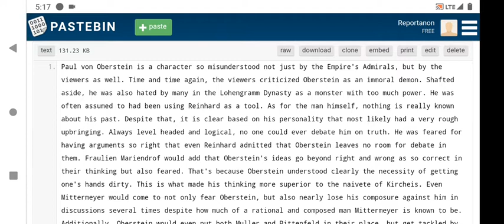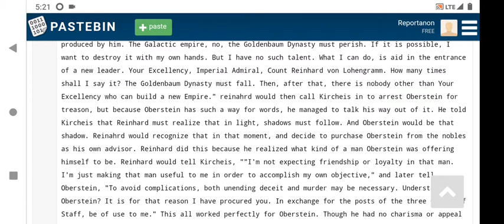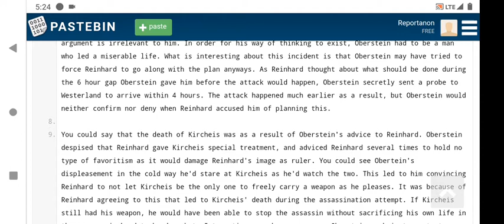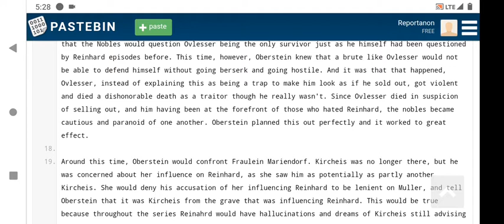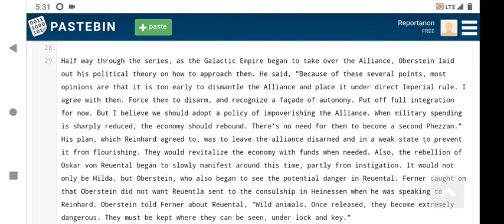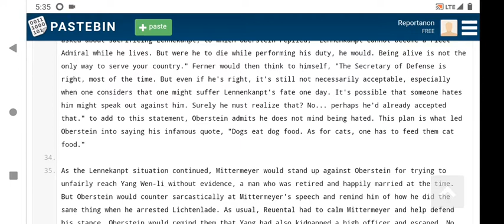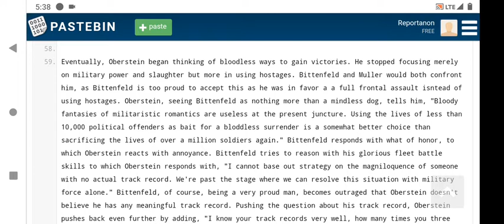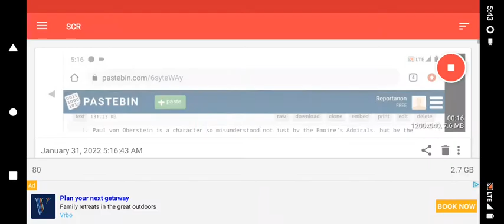The Shadow Who Followed The Light: The Politics Of Paul Von Oberstein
Spoiler warning.